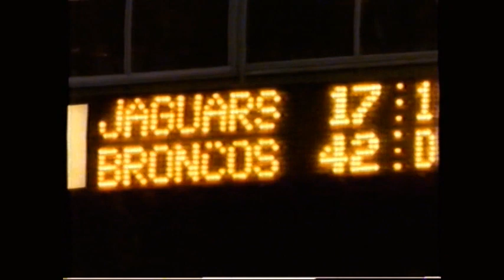1997 AFC Wild Card highlights - Jacksonville at Denver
Denver 42  Jacksonville 17

Copyright NFL Films